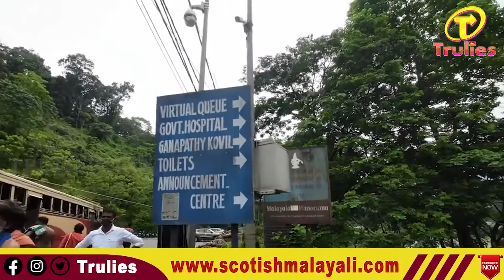നിലയ്ക്കൽ to പമ്പ 18 KM..ബസ് ചാർജ് 100 രൂപ...!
കേരളത്തിലെ ഏറ്റവും വലിയ തീര്‍ഥാടന കേന്ദ്രങ്ങളിലൊന്നാണ് ശബരിമല. മണ്ഡലകാലത്തിനായുള്ള ഒരുക്കങ്ങള്‍ മാസങ്ങള്‍ക്കു മുന്‍പ് തന്നെ തയാറാക്കി ദേവസ്വം ബോര്‍ഡും മറ്റ് സര്‍ക്കാര്‍ സംവിധാനങ്ങളും സജീവമായി ഇടപെടല്‍ നടത്താറുണ്ട്. കെഎസ്ആര്‍ടിസി വിവിധ ജില്ലകളില്‍ നിന്ന് ഇക്കുറിയും ശബരിമലയിലേക്ക് കൂടുതല്‍ സര്‍വീസുകള്‍ നടത്തുന്നുണ്ട്. എന്നാല്‍, കെഎസ്ആര്‍ടിസി ടിക്കറ്റ് നിരക്ക് വര്‍ധിപ്പിച്ച് 100 രൂപയാക്കി എന്ന രീതിയില്‍ ഒരു പ്രചാരണം ഇപ്പോള്‍ സോഷ്യല്‍ മീഡിയയില്‍ സജീവമാണ്.
The official YouTube channel for TruLies
Trulies News is the most trusted online news channel for the malayalees.Cinema news. Kitchentaks